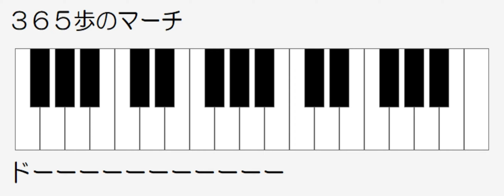365歩のマーチ ドレミ鍵盤つき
幸せは歩いて来ない　だから歩いて行くんだぜ